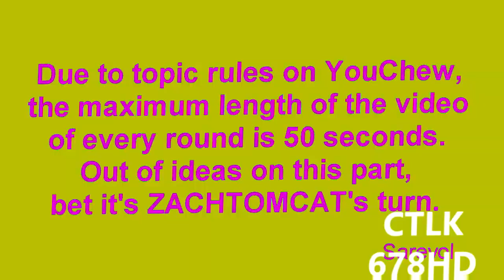Veg Replace Tennis Bubble Guppies Season 5 trailer Rounds